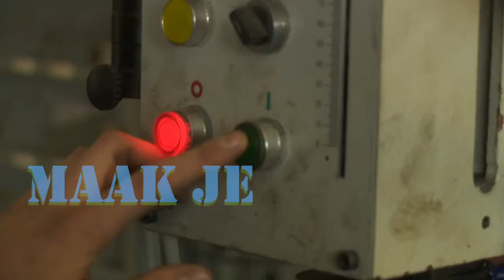GO-College promotiefilm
promotiefilm van MBO techniek opleiding GO-College in Oude-Tonge.